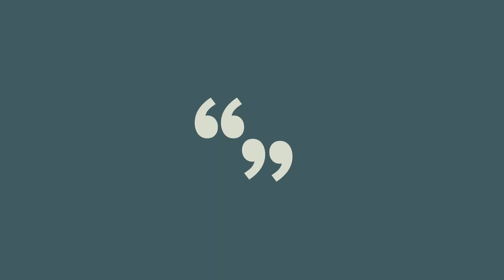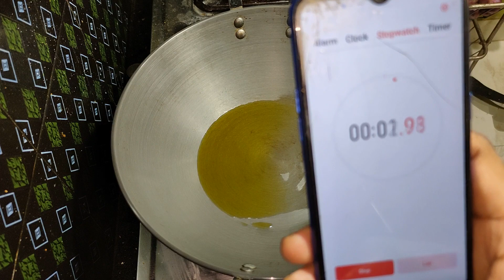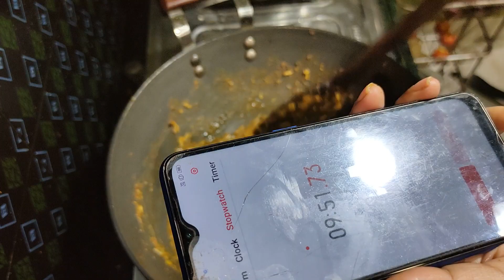SUPERFAST PARI ବନେଇଲା MACHHA MUNDA CHHECHA CURRY I CHERRY RA KHUSI I PABITRA PARI VLOGS I ODIA VLOGS